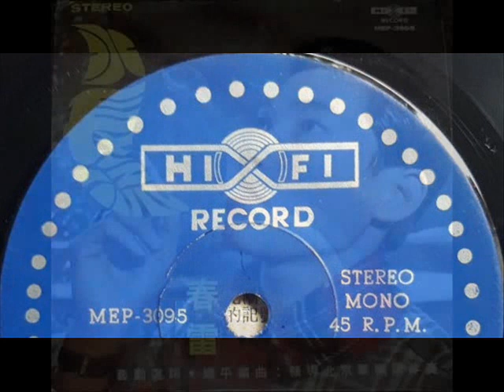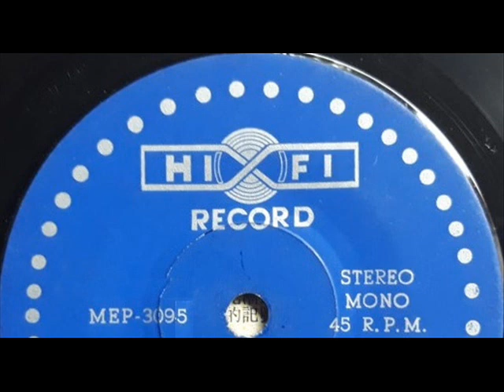1969年 春雷 - 「水长流」专辑 (4首)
春雷的资料很缺乏。

春雷 - 「水长流」专辑
Label: Hi Fi – MEP-3095
Format: Vinyl, 7", 45 RPM, EP, Stereo
Country: Singapore
Released: 1969

Tracklist:-

01水长流
02知道不知道
03一路順风
04負心的人

北京乐隊伴奏

Hi Fi  -Singaporean label. Sometimes as Hi Fi Record.